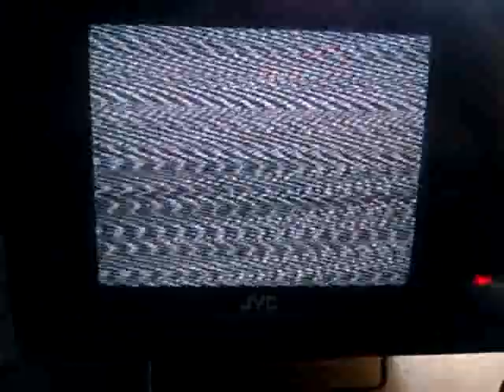TV-DX: Sporadic-E - R1 - RUS - Rossija-1 - 02.05.2014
PX: Rossija-1 Pskow
ITU: RUS
TX: Novosolniki (Pskow)
QRB: km
RX: JVC CX-60ME, Dipole.
QTH: JN49NI - Obrigheim, Germany - 09°05' East 49°21' North